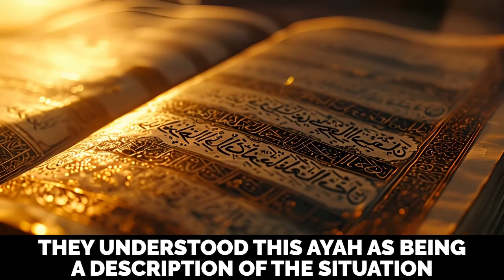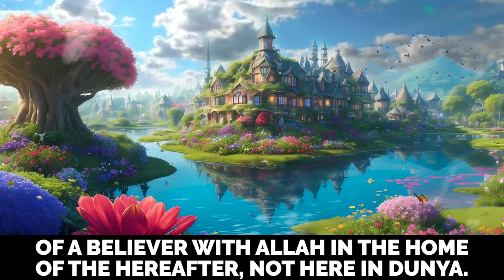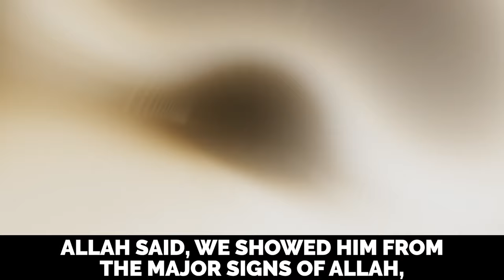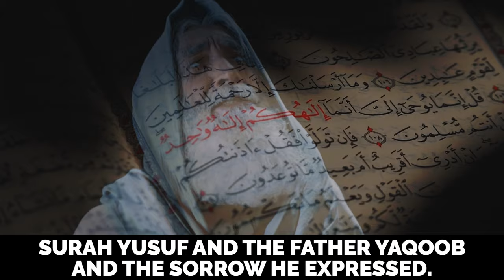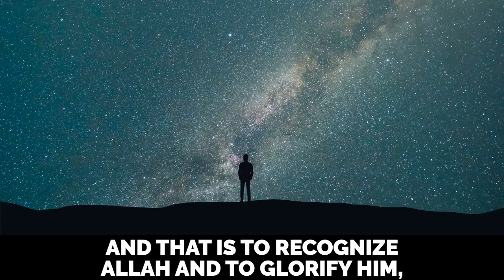IS DEPRESSION A SIGN OF LOW IMAN?